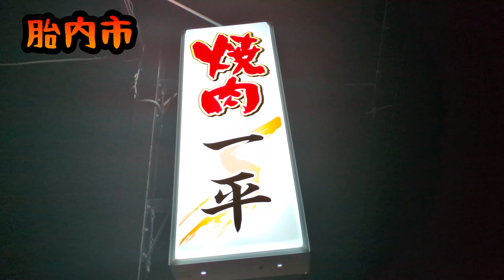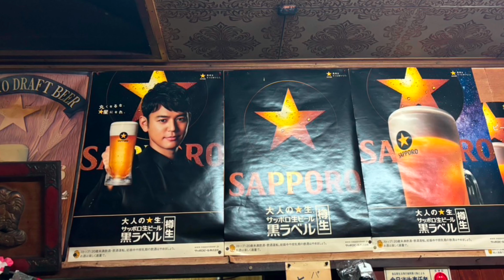【焼肉】一平 君を好きで良かった 焼肉ずっとずっと、このままHappy 【新潟県胎内市】焼肉店の一平 焼肉がうまい、キムチがうまい、ラーメンがうまい、米がうまい、ビールがうまい！511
一平 　胎内市築地の人気焼肉店。
焼肉がうまうまなお店です。
お勧めいたします🙇
月曜日定休日
それ以外は17〜22時営業

一平
新潟県胎内市築地３４５１−１